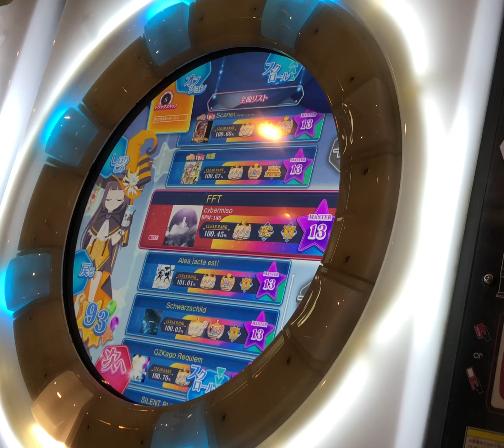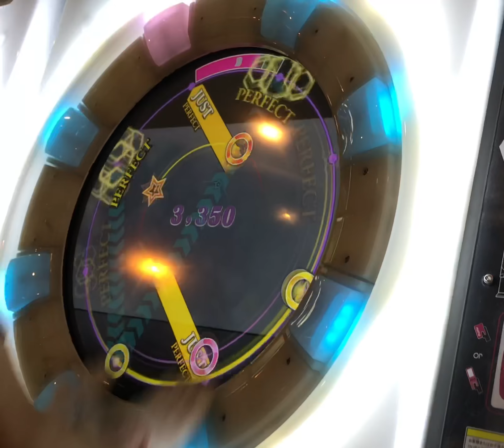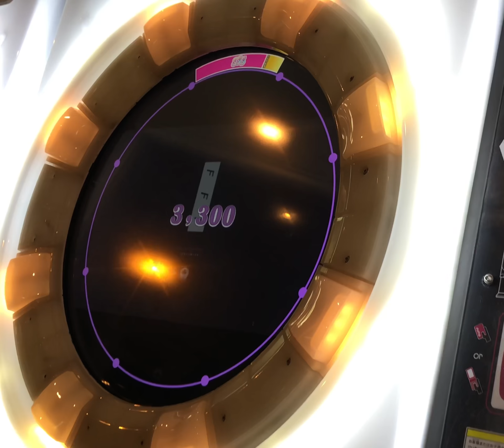maimai 手元 FFT MASTER ALLPERFECT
画質悪かったので上げ直しました
いい譜面でしたッピ